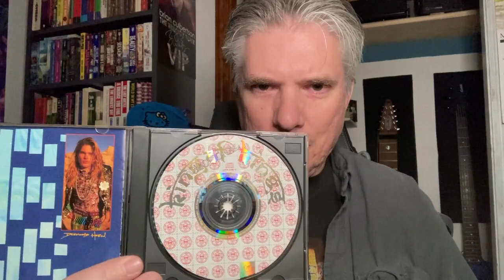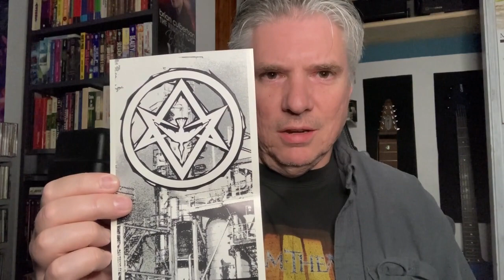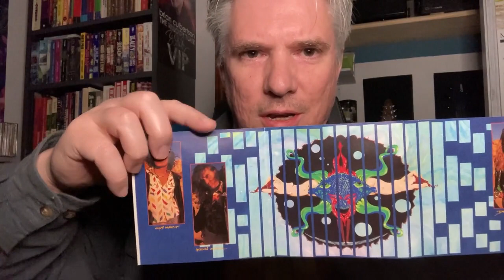KING OF KINGS - Heavy Psychedelic '90s Rock Album!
I review the self-titled debut CD by King of Kings!
At the end I link to where you can hear it for yourself.

Mike Alba - Keyboard
Jason Gajda - Guitar
Stephen Karnas - Bass guitar
Mike Nelson - Guitar
Andre Schillaci - Drums
Recorded 9 August 1992 in Hermosa Beach, CA

WHO'S YOUR GURU? the second King of Kings album, available

0:17 Introduction/Back story
2:09 About King of Kings
2:42 The CD package and the personnel
5:43 The tracks
10:40 Rating the album
11:26 Conclusion